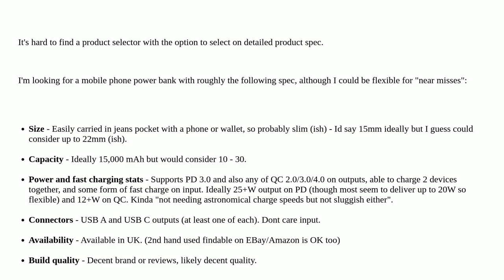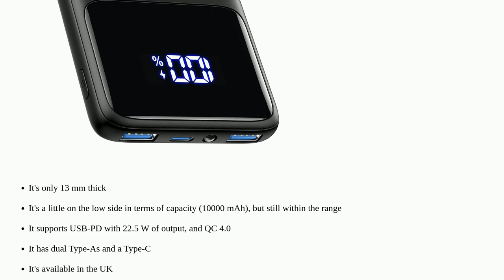Hardwarerecs: Mobile power bank shortlist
Mobile power bank shortlist

A special thanks goes out to the awesome community

  power-bank